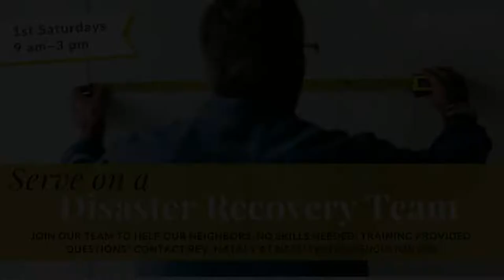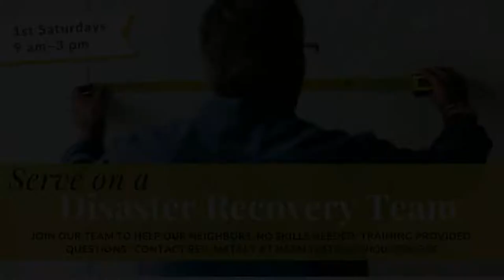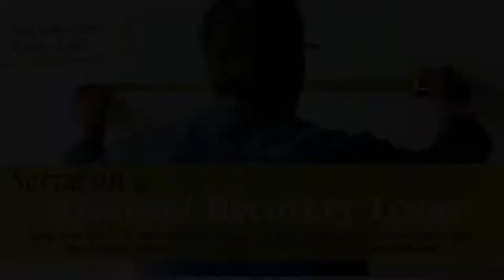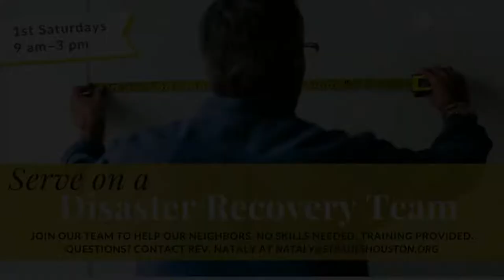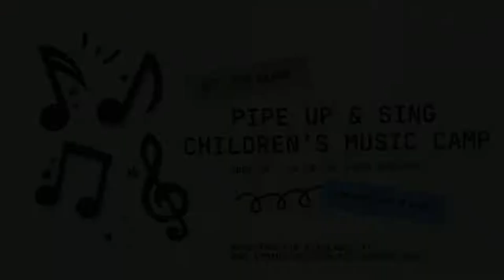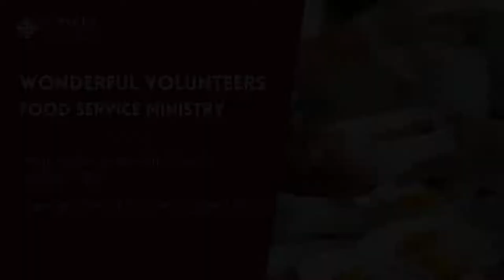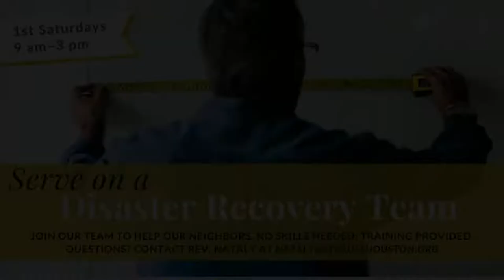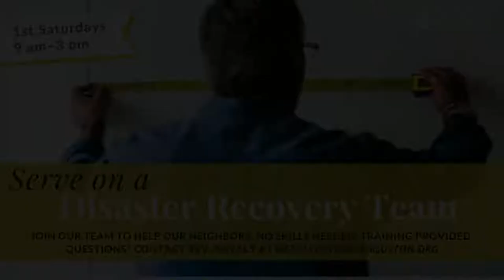June 5 | Worship Service with Communion at 8:30 and 11